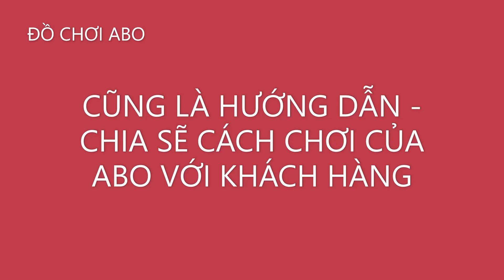ĐỒ CHƠI ABO - CHỊ VY ABO TESH XE ĐIỀU KHIỂN CẢNH SÁT 3699Q8 GIAO VẬN CHUYỂN GỬI TẬN TAY KHÁCH HÀNG